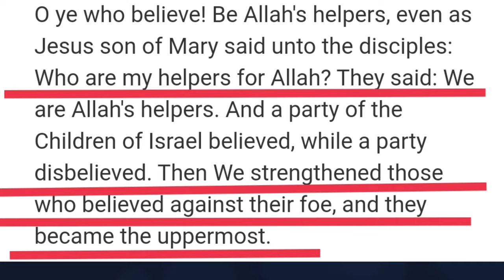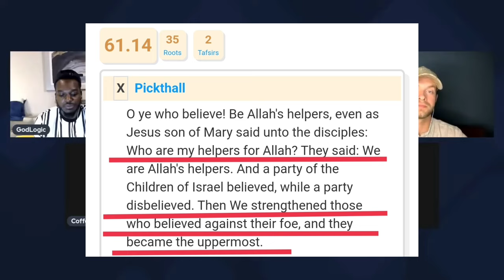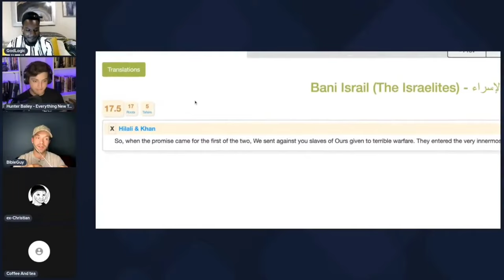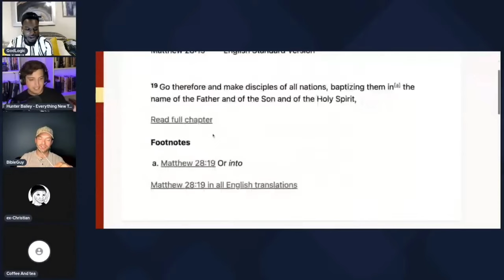Clear Qur'an Verses that DESTROYS ISLAM| Godlogic Apologetics| Debate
Will Godlogic take his Shahada? Godlogic takes on Muslim dawah on Tiktok. He openly challenges Muslim to explain these contradiction in Quran verses and he will convert to Islam. Godlogic is bringing Quran verses that clearly prove that Allah is a deceiver and he deceived his followers. A Muslim tries to prove and defend these Quran contradiction but he ends up helping Godlogic debunk Islam and Allah.

Philippians 2:5-7
5 In your relationships with one another, have the same mindset as Christ Jesus:
6 Who, being in very nature God, did not consider equality with God something to be used to his own advantage;
7 rather, he made himself nothing by taking the very nature of a servant, being made in human likeness.